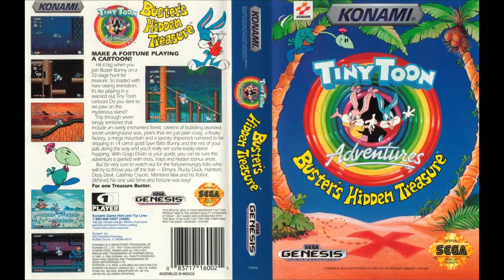Tiny Toon Adventures: Buster's Hidden Treasure OST - Score Tally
Tiny Toon Adventures: Buster's Hidden Treasure soundtrack.